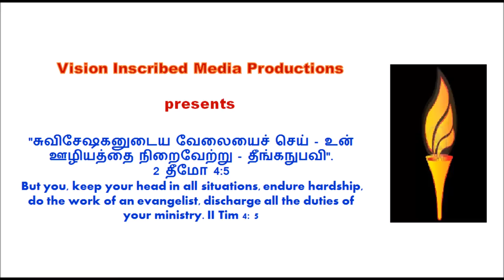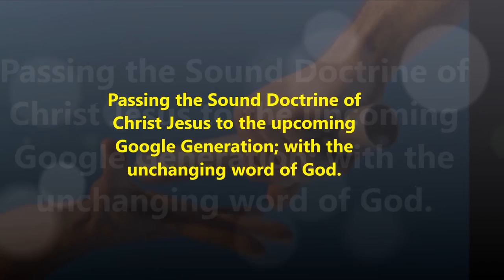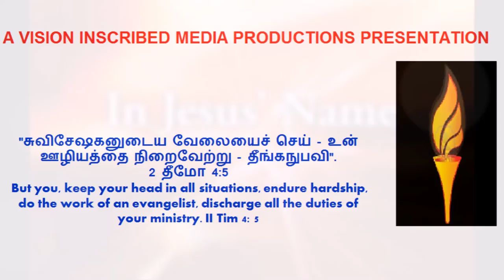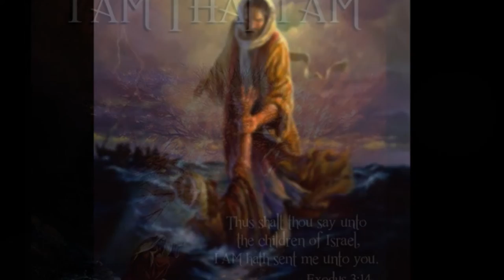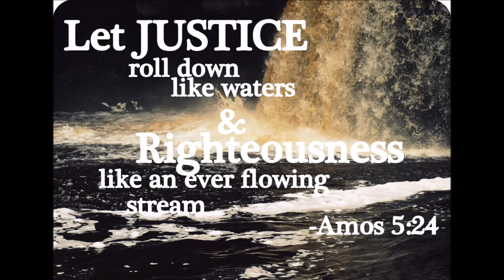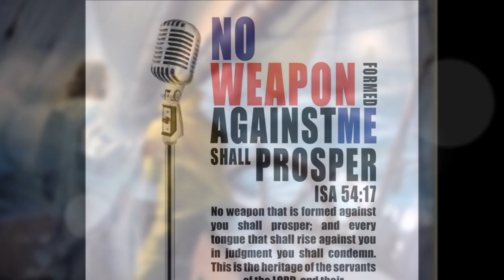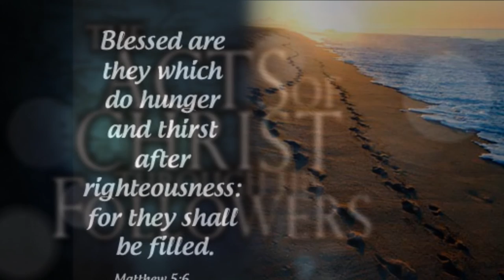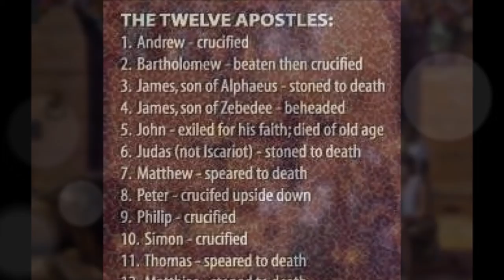Tamil Christian Message - The Faith Journey In Christ - Solid Foundation - Dr. R. Jayakumar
Tamil Christian Message - The Faith journey In Christ - Dr. R. Jayakumar
Greetings in the name of our Lord and Savior Jesus Christ. Let us praise our Lord and forget not all His benefits. His grace is new every day. No matter what the circumstances are, He is with us and He is carrying us in His Shoulders. When you trust Him, by faith we can see His works in our life and through our life. Let us ask God to give us the eyes to see His glory.
Title Song is adapted from Pastor. K. S. Wilson
Tamil Christian Song - Parama Alaipin Pandhaya Porulukkai - Pastor K. S. Wilson
பரம அழைப்பின் பந்தய பொருளுக்காய்
நான் இலக்கை நோக்கி ஓடுகிறேன்
ஓடுகிறேன் நான் ஓடுகிறேன்
இயேசுவுக்காய் நான் ஓடுகிறேன்
அல்லேலுயா அல்லேலுயா -2

1. இலாபமான அனைத்தையுமே
நான் நஷ்டமென்று கருதுகிறேன்
இயேசு ராஜவின் இந்த வேலைக்காக
மகிழ்ச்சியுடன் நான் ஓடுகிறேன்

2. எத்தனை தான் இடர்கள் வந்தாலும்
விசுவாசத்திலே நிலைத்திருப்பேன்
எனக்காக இயேசு நியமித்த
இந்த பாதையிலே நான் ஓடுகிறேன்

3. என் மணவாளன் இயேசு ராஜாவை
நான் காணவே வாஞ்சிக்கிறேன்
என் ஆசை எல்லாம் என் இயேசு தானே
அவர் பொன்முகம் தான் நான் பார்க்கணுமே

4. என் ஆவி ஆத்மா சரீரமெல்லாம்
என் இயேசுவுக்காய் அர்ப்பணிக்கிறேன்
நான் உயிர் வாழும் இந்த நாட்கள் எல்லாம்
இயேசுவுக்காய் நான் ஓடுகிறேன்